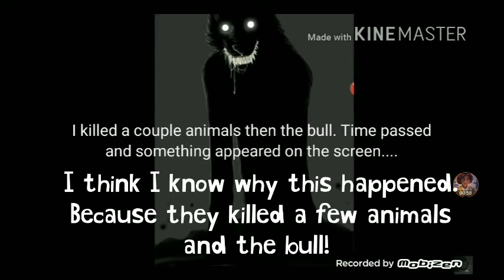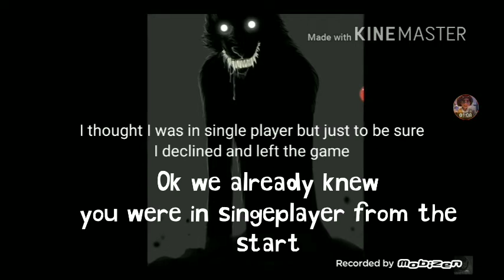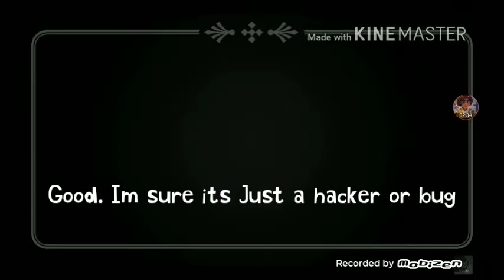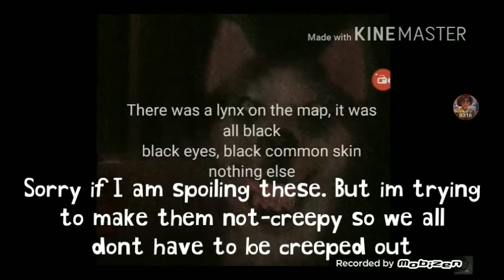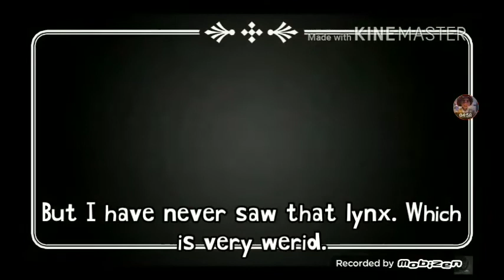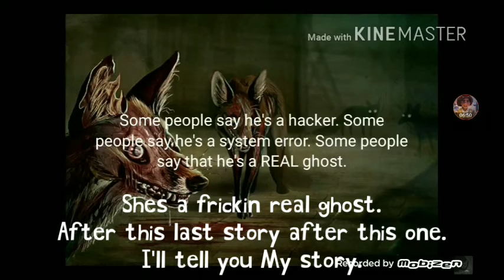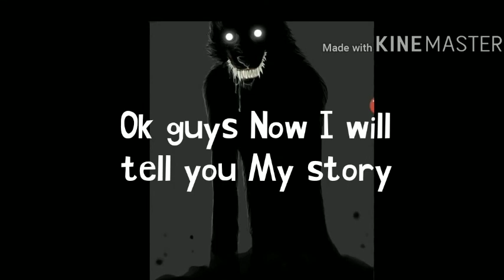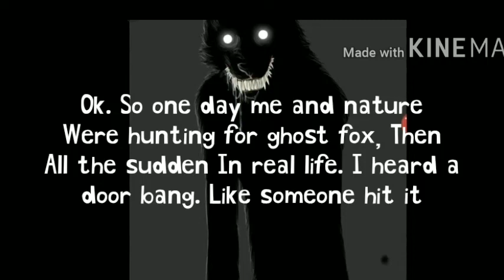Reacting to crazy kittys old video! \\ Video Not Mine. //